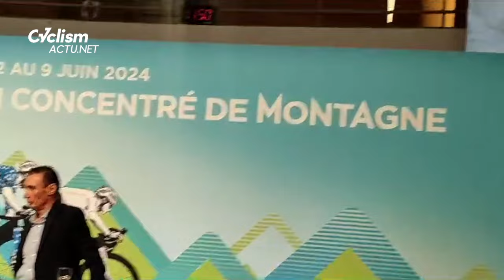Critérium du Dauphiné 2024 - Laurent Wauquiez, Christian Prudhomme... le parcours du 76e Dauphiné !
Le parcours du Critérium du Dauphiné 2024 a été présenté ce jeudi midi l’hôtel de Région de Lyon, en présence du président du conseil régional d’Auvergne-Rhône-Alpes, Laurent Wauquiez, et de Christian Prudhomme, le directeur du cyclisme chez Amaury Sport Organisation (ASO). C'est du 2 au 9 juin prochain que la 76e édition va avoir lieu, avec un Grand Départ de Saint-Pourçain-sur-Sioule, dans le département de l'Allier, et une arrivée finale au sommet du Plateau des Glières, en Haute-Savoie. Huit étapes seront au programme, et comme d'habitude sur le Dauphiné, ce sont les hommes à l'aise dès que la route s'élève qui seront les mieux servis, aucune des sept étapes en ligne étant dotée de moins de 2 000 mètres de dénivelé positif ! Photos et vidéos réalisées à la Région Auvergne-Rhône-Alpes par Thierry Reignier pour Cyclism'Actu.

Ce n'est pas grand chose pour vous mais que c'est important pour nous, pour attirer les sponsors, pour faire en sorte que CyclismActu.net continue à exister !